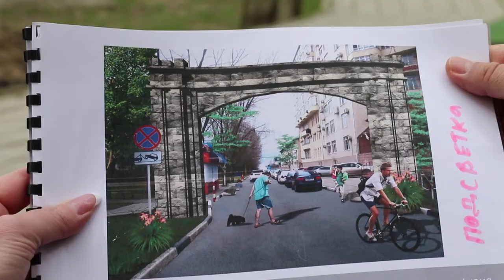Новые арки устанавливают на Пионерской проспекте